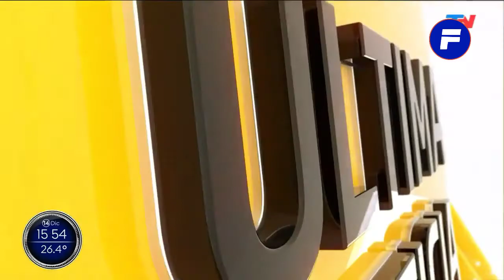Pifie en TN: Cortina de Última Noticia con graph de Urgente (14/12/2020)